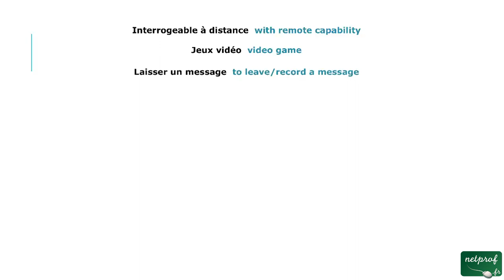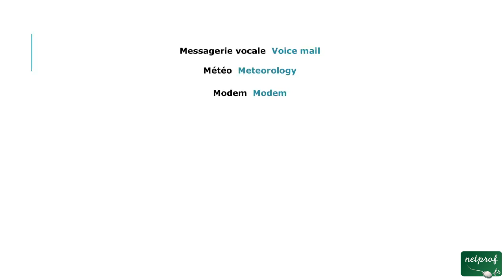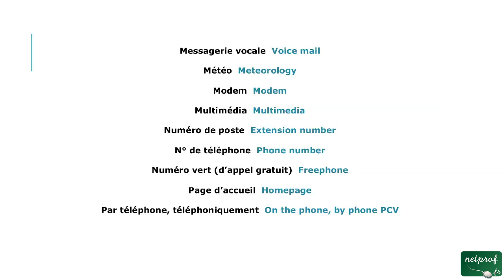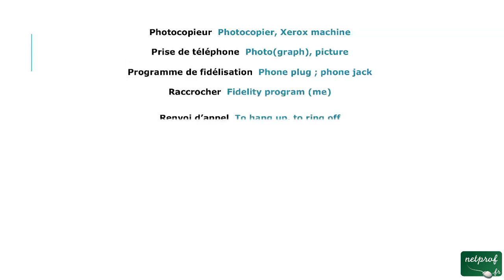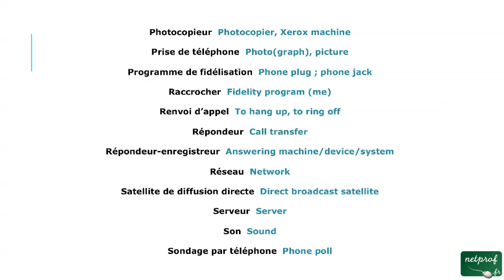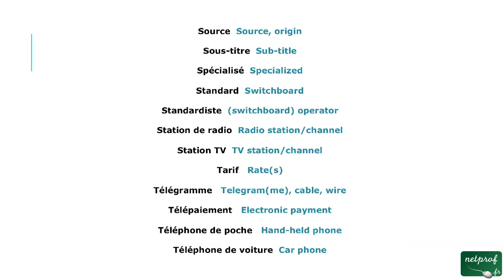38 - deuxième tutoriel Lexique (anglais telephone)